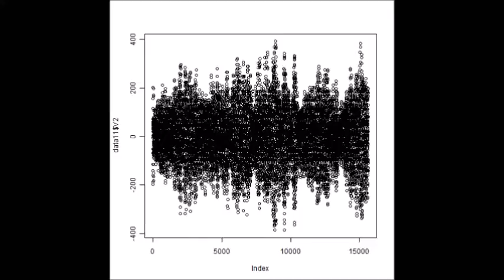超音波洗浄ノウハウ ultrasonic-labo